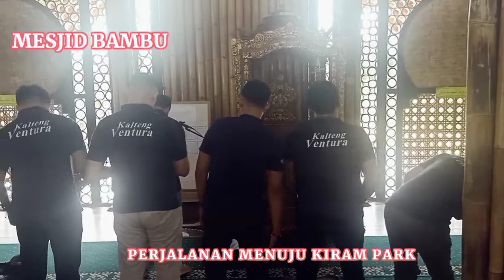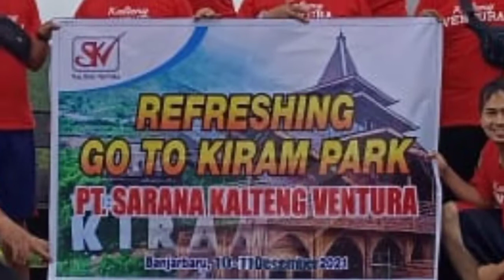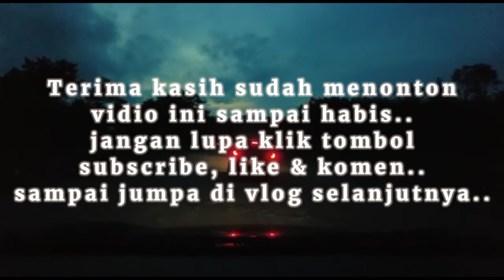Wisata di Kiram Park Banjarbaru